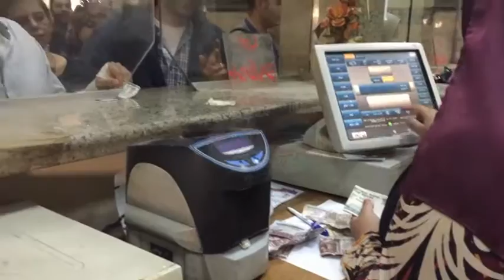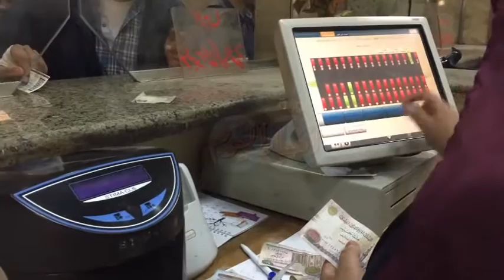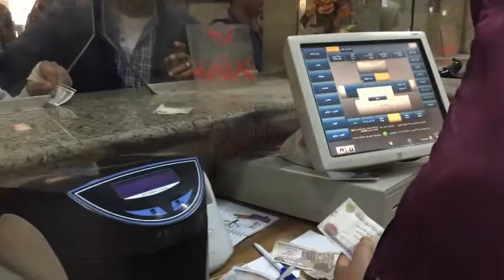لا نية لرفع أسعار تذاكر القطارات في الوقت الراهن